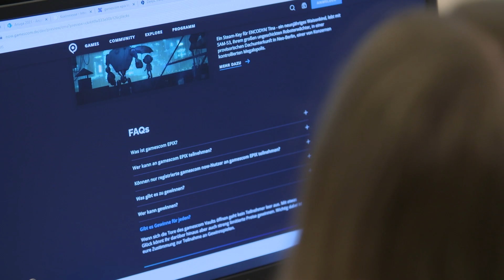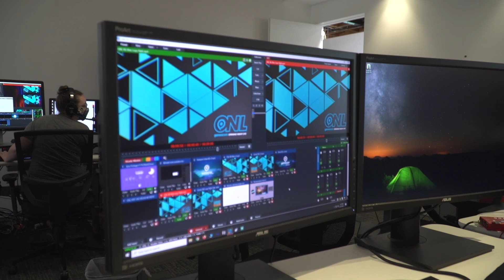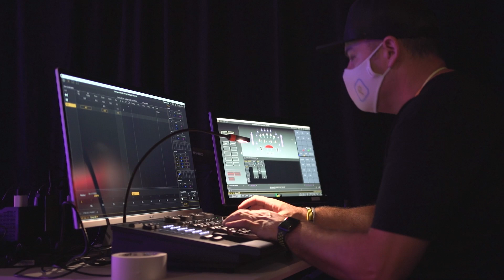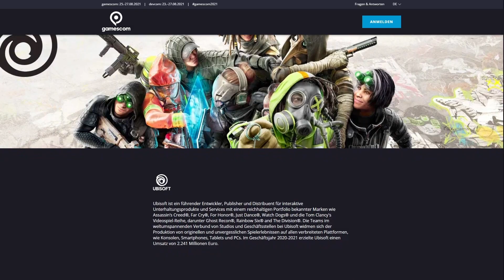BEHIND THE SCENES - GAMESCOM 2021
Learn more about gamescom 2021 with this exclusive behind the scene footage!